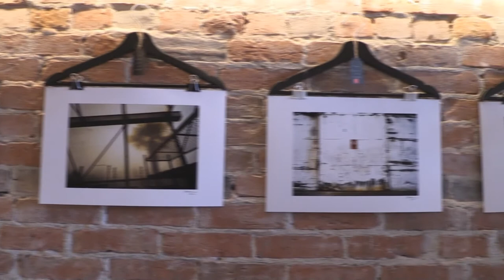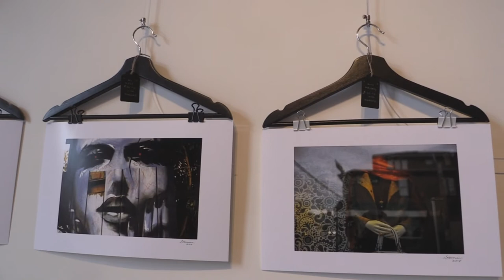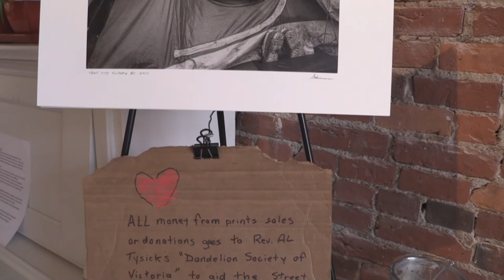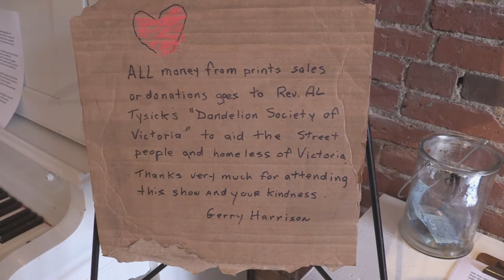Gerry Harrison at Fortune gallery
Exhibition: Colour @ f/8